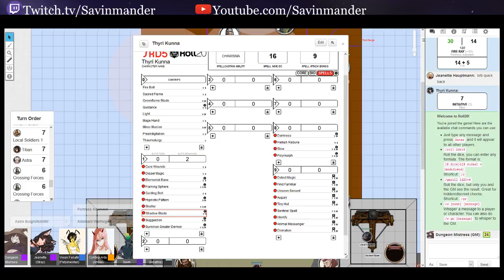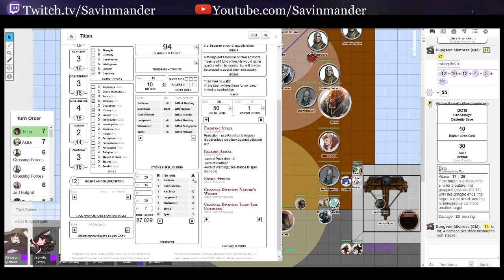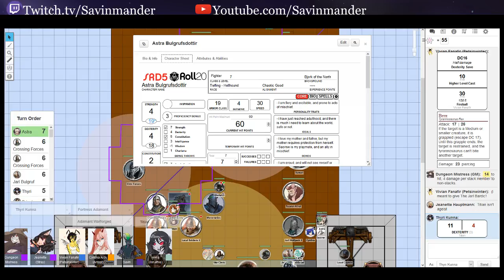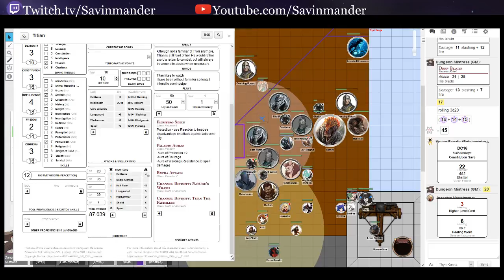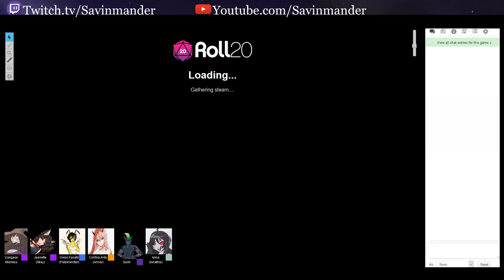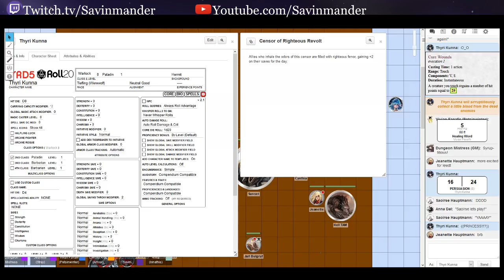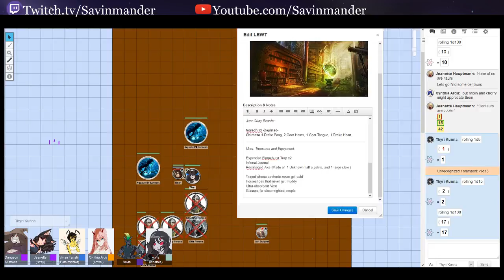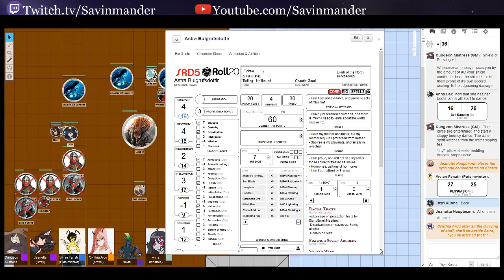Clans of the North - Session 53: The Battle for Crossing (D&D 5th Edition)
Fight for your freedom, tiefling party!

The Cast:
SomeKindofWizard: the Dungeon Master
PetsinWinter: Vivian Vanfir, Tiefling Sorceress (Wild Mage)
StrayParadox: Jeanette Hauptmann, Human Artificer
Hoff: [Sir Not Appearing in this Video]
Amxal: Cynthia, Hellhound Rogue (Inquisitive)
Savin: Thyri Kunna, Tiefling Warlock (Undying Light)
Kinathis: Anna Dal, Human Warlock (Eldritch/Blade)